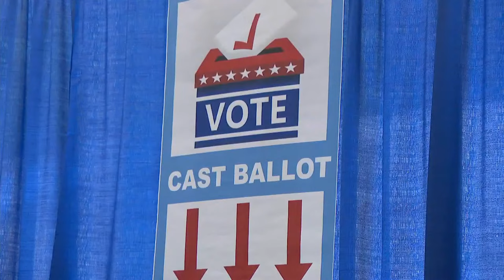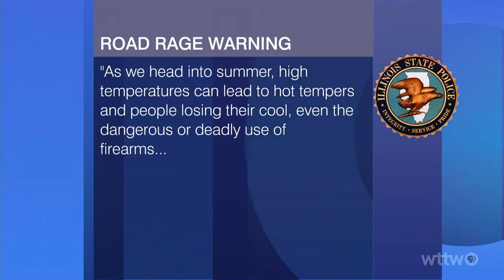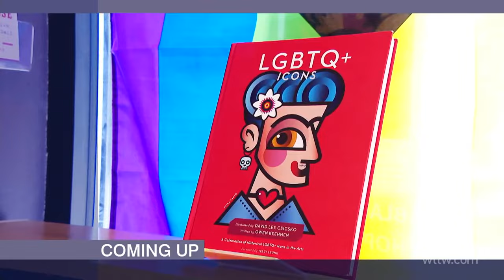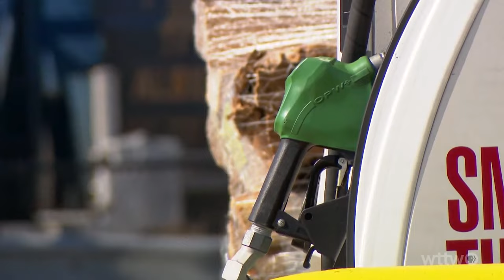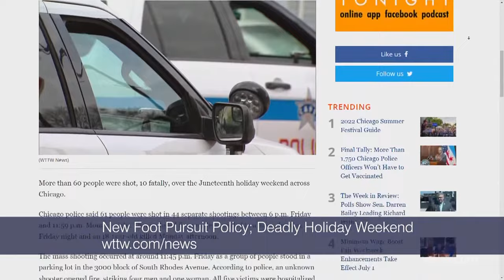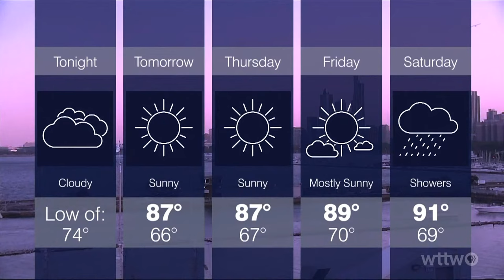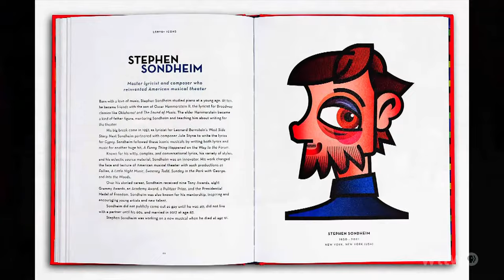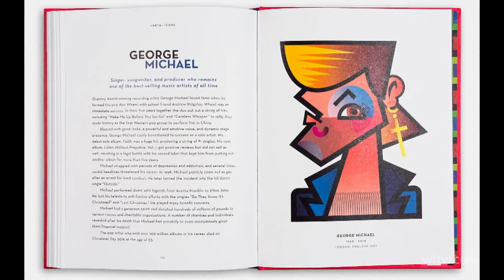June 21, 2022 Full Episode — Chicago Tonight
Some of the Republicans running for governor join us for a forum. Infants and toddlers are eligible for COVID-19 vaccines. Iconic LGBTQ artists. And a no-kill animal shelter hits a major milestone.